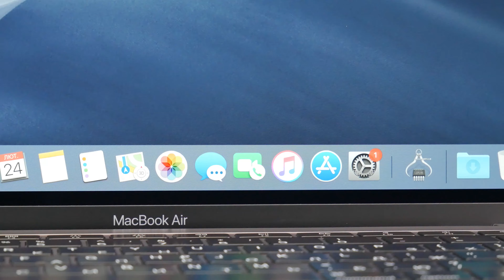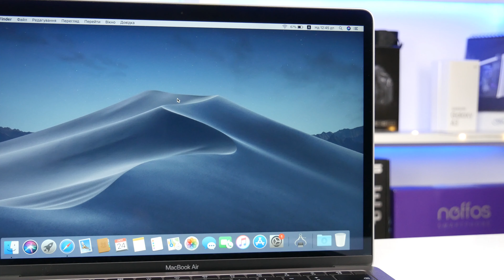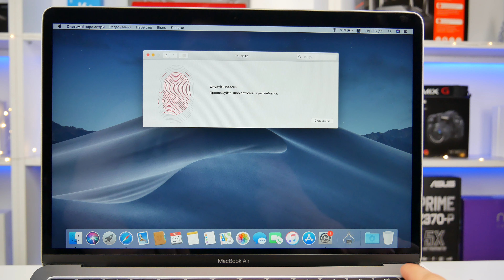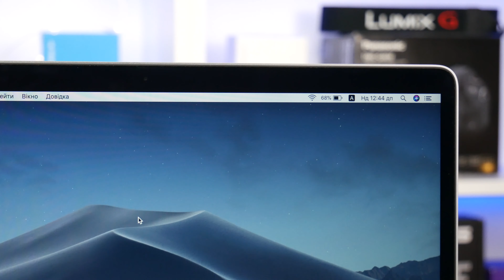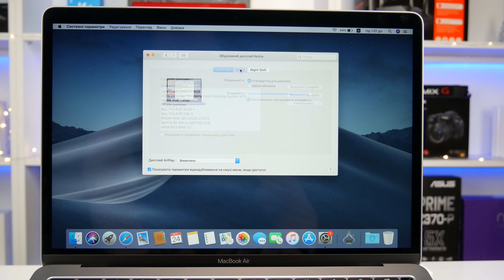Огляд MacBook Air 2018 - Актуальний дизайн, потужний процесор та зручний форм фактор.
Всім привіт , сьогодні ми поговоримо про MacBook Air 2018, лінійка цих ноутбуків дуже популярна, але довгий час не змінювалась у дизайні, цього разу компанія вирішила кардинально змінити дизайн та надала йому більш сучасного вигляду також він став потужнішим, зменшився у розмірах але давайте все по порядку та більш детальніше у цьому відео.